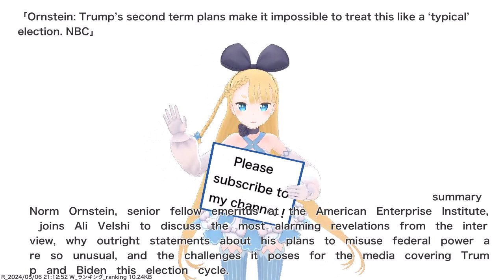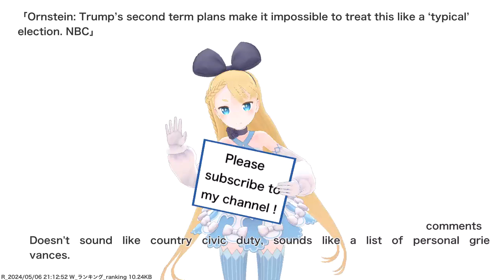Ornstein: Trump’s second term plans make it impossible to treat this like a ‘typical’ election....